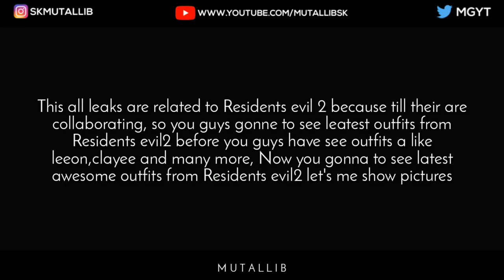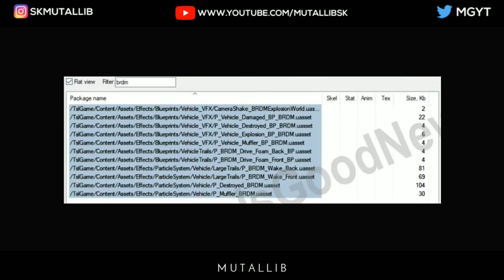PUBG MOBILE NEWS:PUBG MOBILE LEAKS | MARVIN SKINS & ADDAX WONG|VEHICLE REPAIR KIT, SUPER DRINK ETC🔥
Hi MGYTIAN
In this video! PUBG MOBILE NEWS : PUBG MOBILE LEAKS | MARVIN SKINS & ADDAX WONG |VEHICLE REPAIR KIT, SUPER DRINK, HAEMOSTIC DEVICE,TANK ETC 🔥

•Watch!

⚠️WARNING ⚠️
➡️(Ask Me Before Copying Anything) 👿

Make sure to subscribe my channel If you're new on my channel leave a like on my recent video if you have any doubt or problem due to this video then you can drop a comment or dm on social media (links are below) thank you!

•If you appreciate Our works than you can Denote US money Via :
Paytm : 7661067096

🔒This Content Does not offend any person, anything shown in this video is just for Education purpose only/-

Note : This email I'd will be handled by me (Mutallib Mustahin)